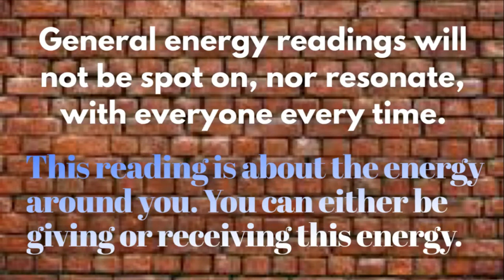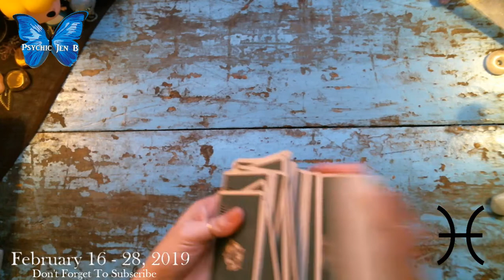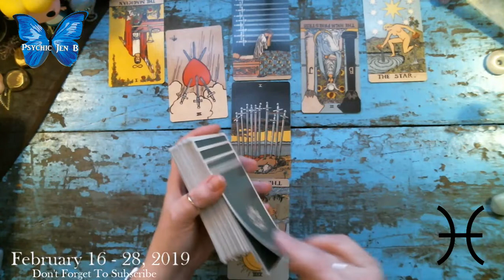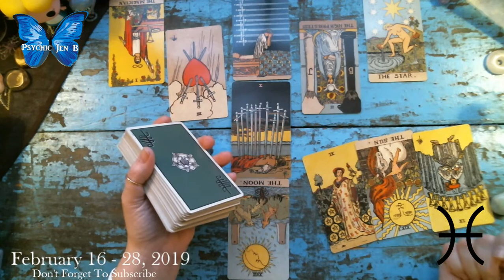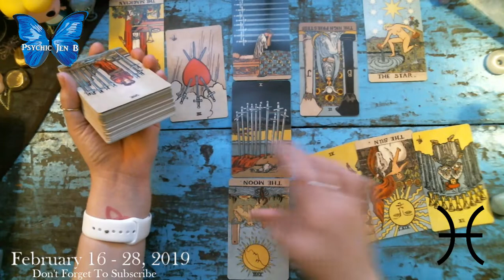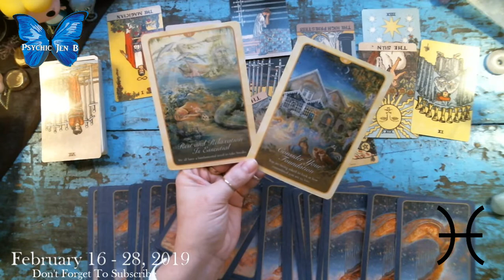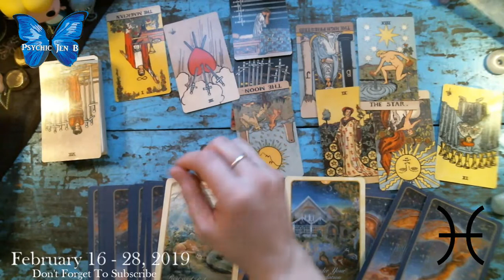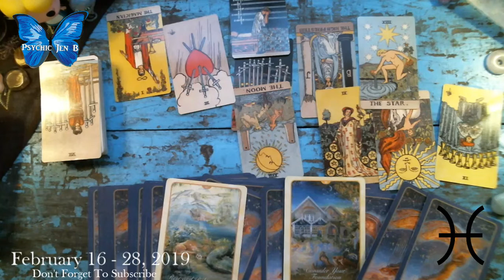Pisces February 15 - 28, 2019 Tarot Energy Reading